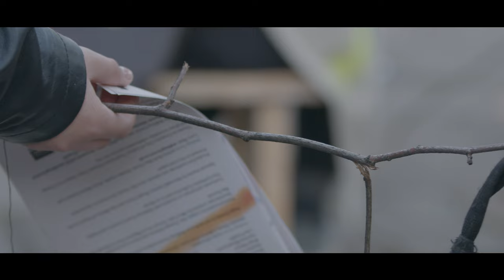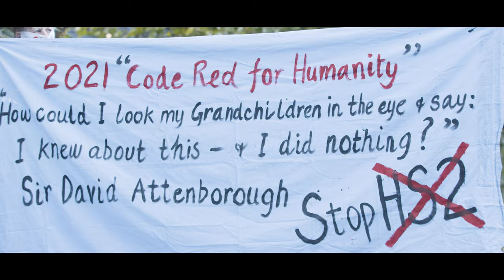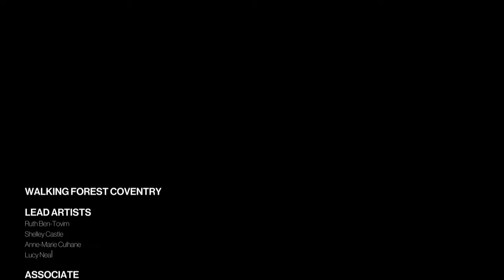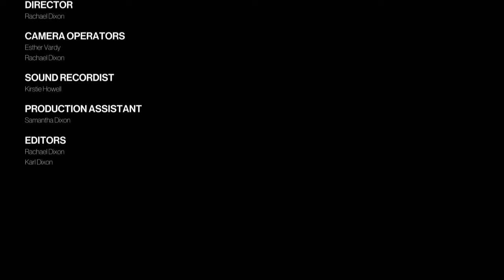Walking Forest: A Performance Action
Coventry City of Culture Trust are proud to present a documentary film that follows the actions of Walking Forest Coventry, a city-wide walking performance that took place from dawn until dusk 15 – 16 October 2021.

Coventry women stood up and raised a voice for nature and the climate by carrying a felled tree through the city streets of Coventry. They invited women to join them in their act of endurance and love for the planet and invited all to witness as the tree became a speaker’s corner, a shelter, a stage and a space to gather, to eat, listen and exchange stories.

Film by No Class Creations. Directed by Rachael Dixon.

Walking Forest Coventry is Commissioned by Coventry City of Culture Trust as part of the Green Futures programme supported by The National Lottery Heritage Fund. Co-curated by Coventry women, working with Walking Forest artists Ruth Ben-Tovim, Shelley Castle, Anne-Marie Culhane and Lucy Neal. With thanks to Coventry City of Culture Trust Green Futures Team, Season for Change and all our incredible collaborators across the city.